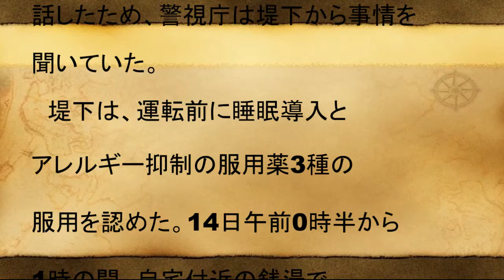「謝罪会見」インパルス堤下敦 睡眠薬飲み運転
【絶望事実】インパルス堤下敦が消された真の理由…TV関係者が衝撃暴露wwwww＊画像あり＊